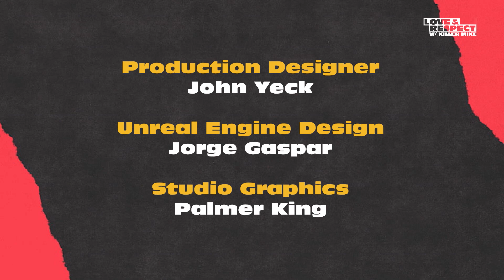Andrew Young on icons like Malcolm X and Dr. King & activism today | Love & Respect w/ Killer Mike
Ambassador Andrew Young’s storied career in activism, politics, and diplomacy is belied by his steady and calm demeanor. The New Orleans native is so aware of his reputation that he even named his 1998 autobiography, “An Easy Burden: The Civil Rights Movement and the Transformation of America.” In this week’s episode of “Love and Respect with Killer Mike,” the civil rights leader, former ambassador, and heavily awarded civil servant talks to Killer Mike about Malcolm X, Dr. Martin Luther King, a career of service, and how he’s managed to stay calm under pressure for over 60 years.